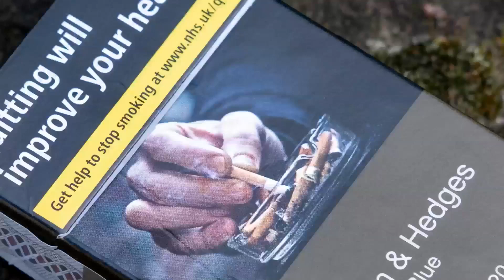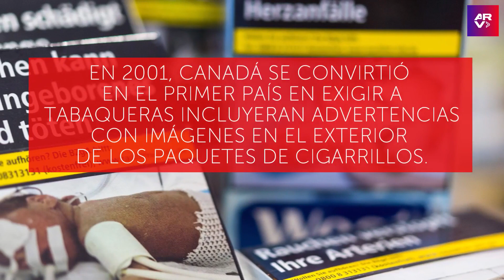Cigarros llevarán mensaje “Veneno en cada fumada” en agresiva campaña canadiense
Video oficial de Al Rojo Vivo. Canadá se convertirá en el primer país del mundo en el que cada cigarrillo llevará una etiqueta de advertencia como parte de una agresiva campaña contra el tabaquismo. De esta manera se pretende prevenir el cáncer y otras enfermedades.